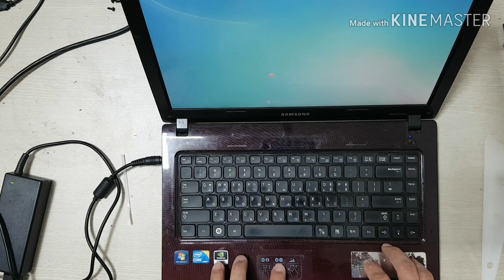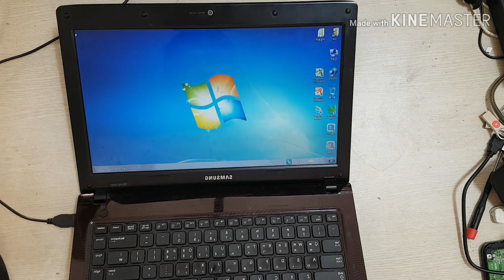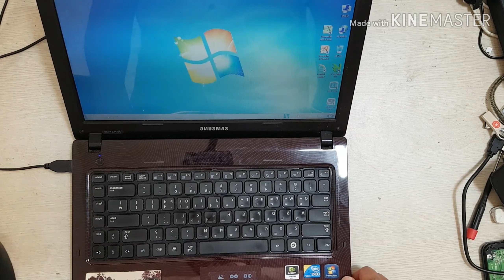삼성 노트북 R480분해 청소 바이오스 초기화 작업